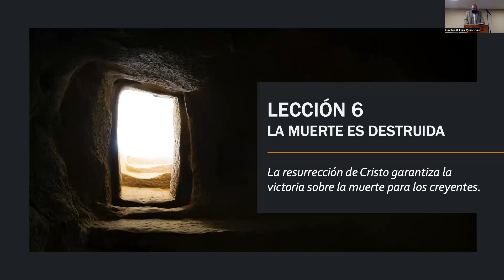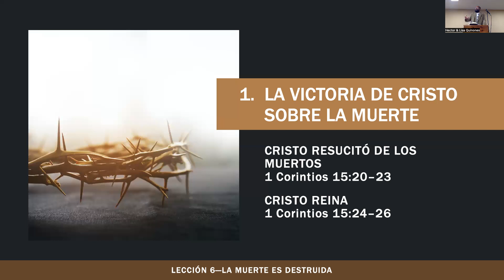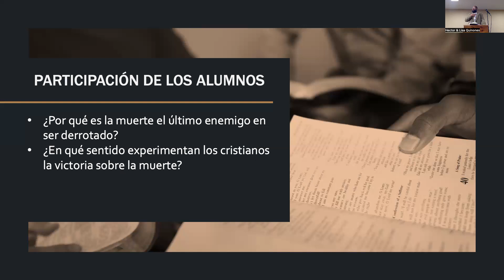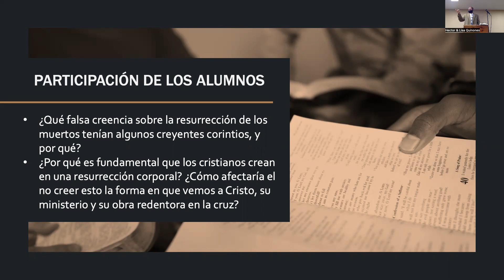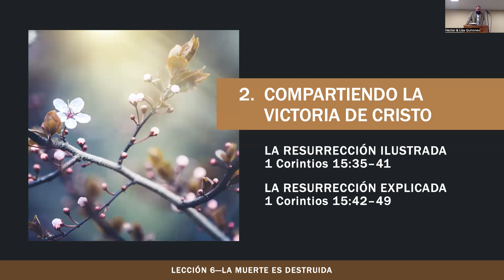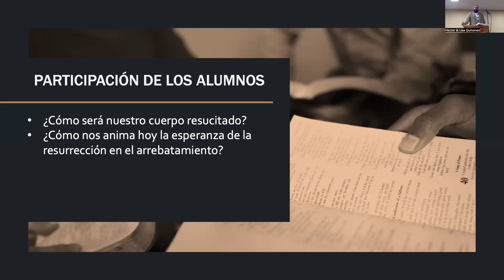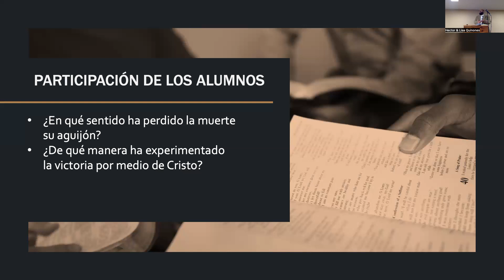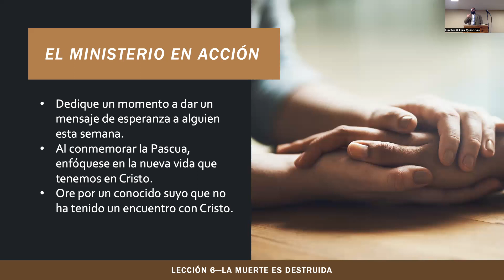Pastor Hector and Lisa Quinones Estudio La muerte es destruida 4 9 2023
3. Descargue la aplicación tithe.ly
Escriba: Garden Chapel en el buscador
Presione en Garden Chapel y siga las instrucciones para entrar crédito/tarjeta de débito o información de su chequera

3. Download tithe.lyApp
Type in The Garden Chapel in search engine
Click on The Garden Chapel and follow the directions to either enter credit/debit card or checking account info

Tuesday/martes
6:00pm-7:00pm-Intermedio-ESL
7:00pm-8:00pm-Estudio Biblico-ESL
8:00pm-9:00pm-Basic ESL

Friday/Viernes 6:30pm-8:30pm-Jóvenes/Youth